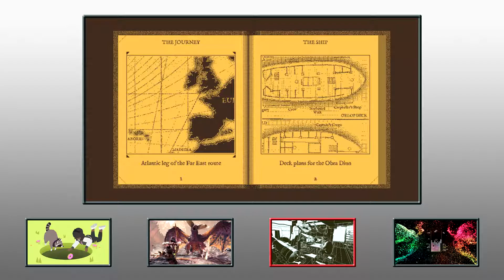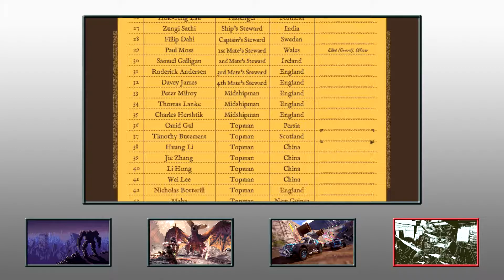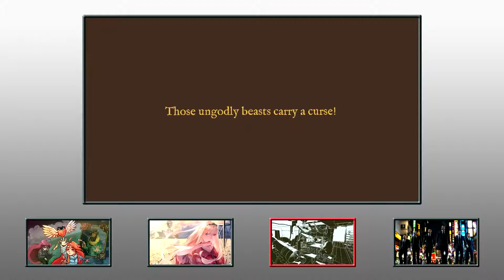Y2Ken's 2018 Game Of The Year Awards | DAY THREE | Best Style, Mechanics, Story, World, Short-Time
We're onto day three of my look back at 2018! I always wanted to do one of these for last year but all manner of things kept me away for a long period of time. In a way it was nice, though, as I've had plenty of opportunity to put some distance between last year's releases and now and really weigh up how I feel about the games that came out.

Today's categories include:
► Best Short-Time Game
► Best World Building
► Best Style
► Best Mechanics
► Best Story

Of course all of these come down to my own personal preference - I would love to hear what won your heart last year and which games you would have picked for these categories instead! Feel free to hit me up in the comments section or on Twitter if you feel as though I left out anything that was important to you.